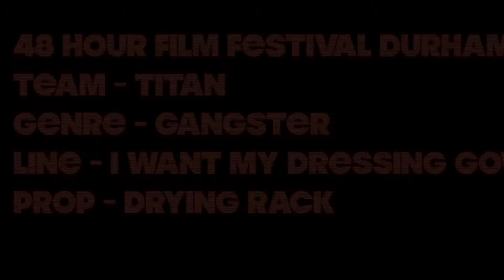Go Fish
A seriously serious crime drama, highlighting the love of one man for his dressing gown, the importance of proper disguise and the danger of drying racks.

Director - Camila Coelho
Producer - Lyle Bushe
Editor - Lyle Bushe

Tony the Boss - Hamish Clayton
Bobbie the Undercover Cop - Freddie Best
Harry the Angry Scot - Lyle Bushe

This film was originally posted on Lyle's channel All credit to him for allowing us to repost it here.